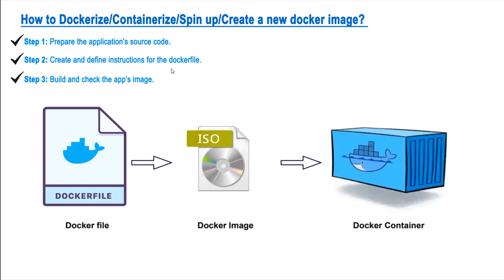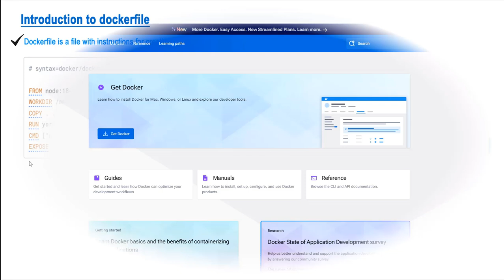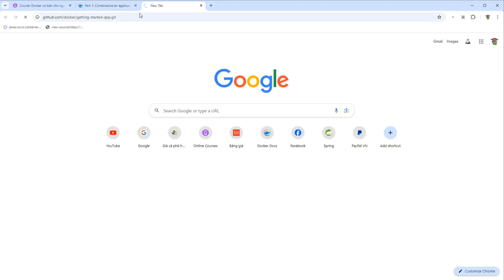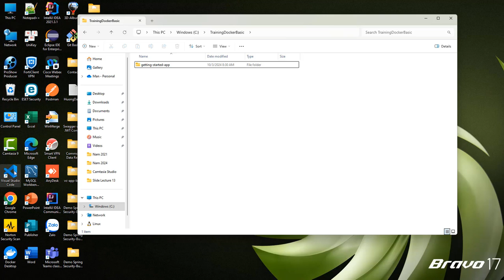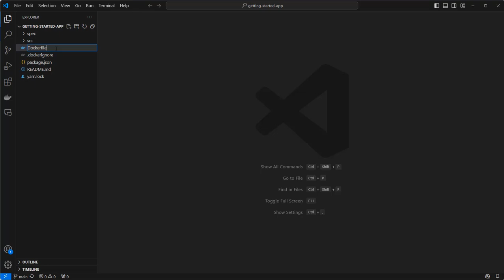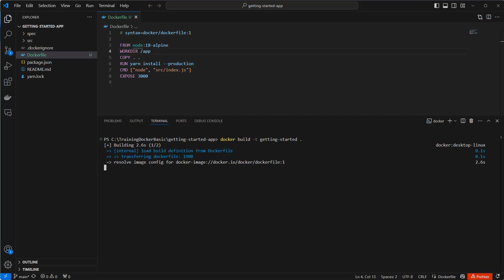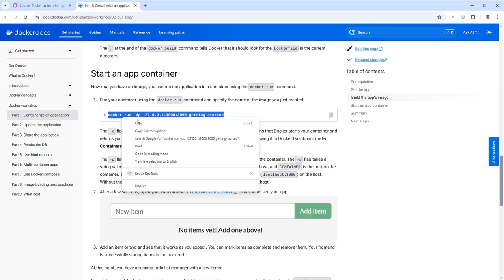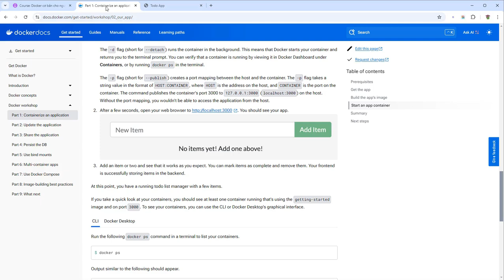Docker cơ bản cho người mới bắt đầu Buổi 13 - Building a New Docker Image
Dockerize a New Docker Image
Containerize a New Docker Image
Spin Up a New Docker Image